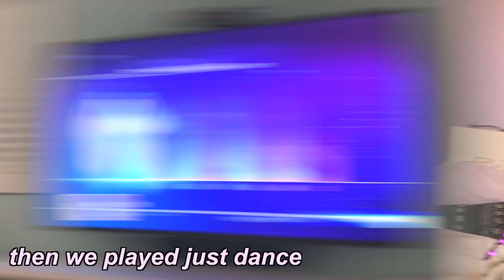snow day in our life❄️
Hey lovelies!
Because we live in Canada the (fifth coldest country in the world), we experience A LOT of snow which causes school to be cancelled quite frequently. In today’s video we decided to vlog the fun things that go on while we are off of school.
Cheers to the best year!
Megan & Madi 💜

***This is not a sponsored video and we are not being paid by any of the mentioned companies to make this video.***

Hey guys!
We are sisters who love filming and editing videos. We post videos with topics of DIY, lifestyle, challenges and vlogs. ✼
xoxo Megan and Madi